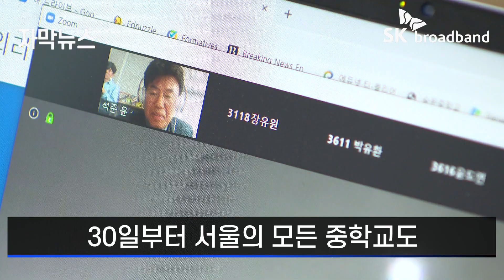[자막뉴스] 수능 방역 총력, 수능생 위해 모든 친목활동 멈춰달라 호소 /SK브로드밴드 뉴스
교육부가 수능시험을 치르는 다음달 3일까지
모든 친목 활동 중단을 당부
이달까지 전국의 학생 확진자 70%의
감염 사유가 가족 간 감염인 것으로 파악
모두가 수험생 학부모의 마음으로
동참할 것을 요청한 것

유은혜/ 교육부장관
(모든 일상적인 친목활동을 잠시 멈춰 주시기를 요청드립니다.
생계를 위한 부득이한 일이 아닌 한 식사 약속도 연말 모임도
모두 취소해 주시고 마스크 착용 와 실내 공간의 주기적인 환기 등
생활 방역 수칙을 철저하게 지켜 주십시오.)

20~30대 젊은층의 감염이
확산되고 있는 가운데
무증상 감염자가 많아 교육당국도 비상
감염 확산을 최소화 하기 위해
26일부터 모든 고등학교 수업을
원격으로 전환했고
30일부터 서울의 모든 중학교도
원격수업으로 전환
특히, 수험생은 시험을 치르기 전까지
학원과 교습소 등 외부 교육시설 이용 자제 당부

(수능 전날까지 수험생 자녀가 학원이나
교습소를 이용하지 않도록 지도해 주시길 부탁드립니다.
현재 수험생에 대해서는 대다수 학원과 교습소에서
원격으로 전환해서 수업하고 있고 많은 학원이
자발적으로 참여하고 있습니다.
더 많은 동참이 있을 것으로 생각합니다.)

교육부는 수험생 확진자와
자가격리자 시험 응시를 위해
별도의 시험장과 시험실을 마련
시도교육청과 협의해
확진자 수험생이 응시할 병상을 확보하고
각 시험장 배정에 들어간 상태
서울의 경우 확진자 수험생은
서울의료원 병실 6개와
중구의 남산유스호스텔 생활치료센터에 4곳에 등
총 10개의 시험실에서 수능 치뤄
교육부는 수능 전과 당일 대비
비상 대책도 내놔
수능 전 12월 2일 돌발 상황을 대비해
보건소 근무시간을 연장하고,
수험생이 수능 전날 진단검사를 받더라도
신속하게 결과를 통보하고
접촉자는 교육청에 통보하고
시험실에 입실해 시험을 치를수 있도록 조치

취재기자 : 강혜진
영상취재 : 김환